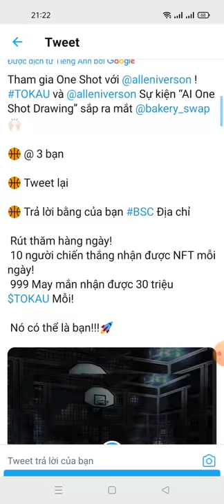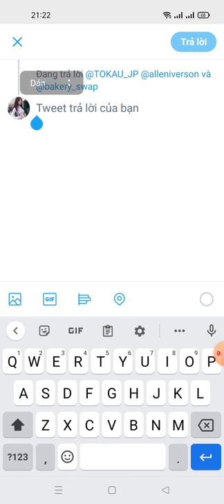hướng dẫn nhận 30M $TOKAU 999 Lucky + 10 Winner nhận NFT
🎁 Daily Draw!
10 winners get NFT each day!
999 Lucky get 30M $TOKAU Each!